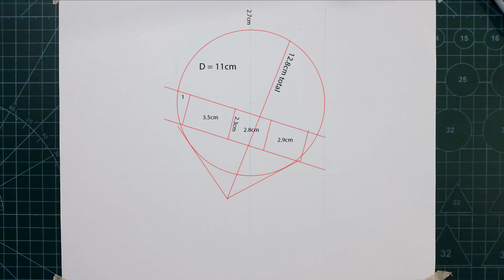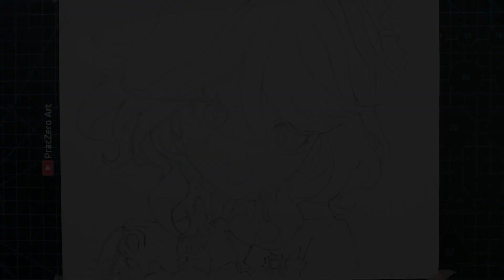How to draw Furina step by step | Genshin Impact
Materials:
letter size paper
compass & ruler

0.7mm 2B mechanical pencil [for sketch]
H pencil [light sketch]
2mm B mechanical pencil [for sketch]

2mm 2B Clutch pencil [for line art]
H, HB, 2B & 4B pencils for shading
tissue
blending stump

► Chapters:
00:00 Intro
00:10 Measurements
00:29 Sketch [zoom in]
22:00 Sketch [zoom out]
48:08 Line art
51:57 Shading

how to draw furina
how to draw furina | genshin impact
how to draw furina genshin impact step by step
easy to draw furina
easy to draw furina | genshin impact
easy to draw furina genshin impact step by step